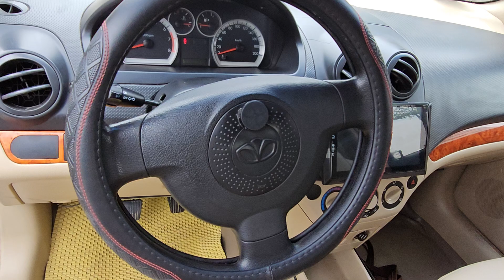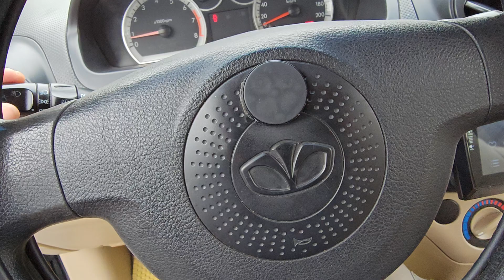📢hàng tuyển daewoo gentra sx 209 một chủ xe ko taxi thân vỏ nội thất zin giá tập lái ☎️0913660299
daewoo gentra sx 209 một chủ xe của sĩ quan quân đội ko dịch vụ @chợ ôtô số 1 hùng mê linh ☎️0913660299 quí khách đừng quên bấm vào nút đăng ký để nhận thông báo xe mới về 🛎🛎🛎